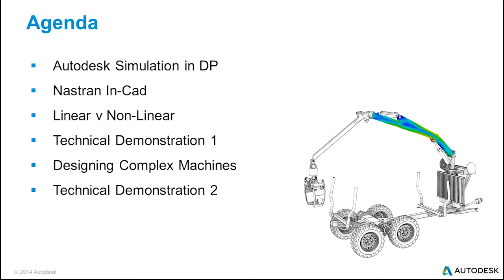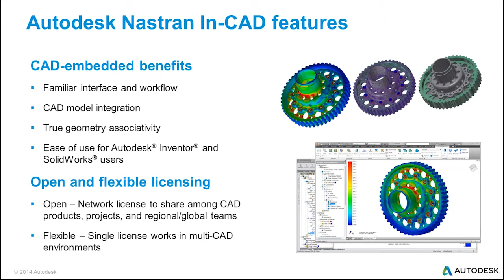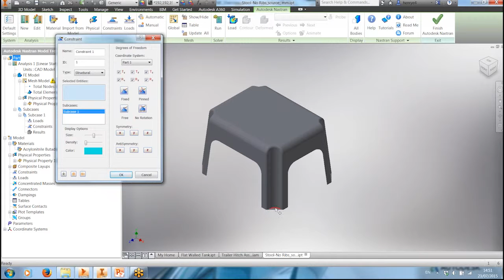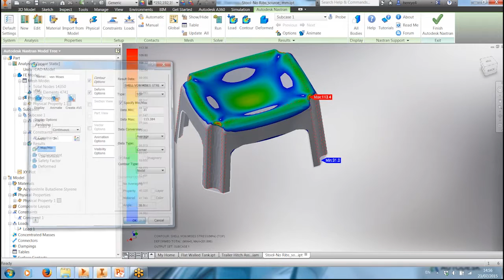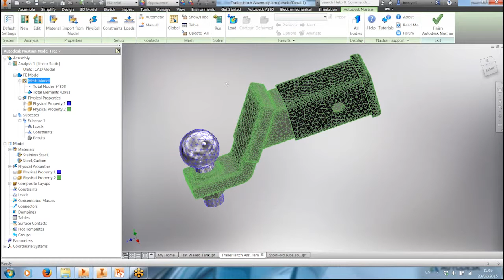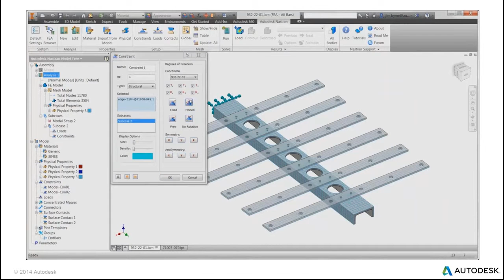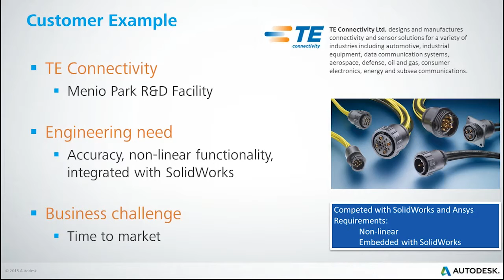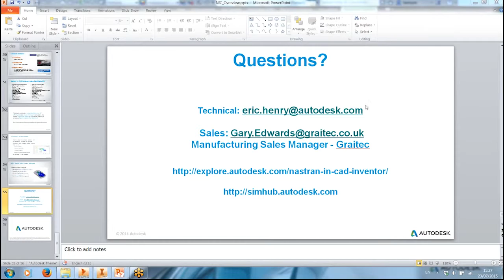Autodesk Nastran In CAD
Nastran In-CAD offers a comprehensive set of tools for FEA analysis directly inside of the Autodesk Inventor software. Its intuitive, user-friendly and backed up with the Nastran solver at an affordable cost. Nastran In-CAD offers capabilities such as:

- Assemblies – bolted connections, sliding interfaces, friction
- Time – Transient dynamic loads, vibration, fatigue, and shock
- Temperature – Consider the effects of heat. Solve for temps, head loads, resulting thermal expansion and thermal stresses
- Non-Linear – Go beyond Linear Analysis - large displacement effects, nonlinear (flexible) materials, buckling

If you want to find out more about Autodesk software, training, events, professional services etc. then take a look at our website today